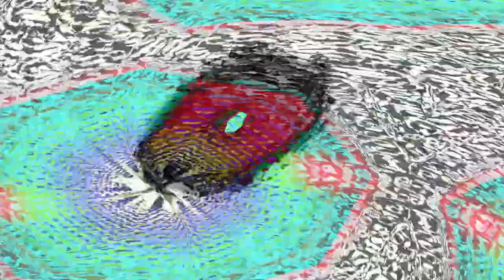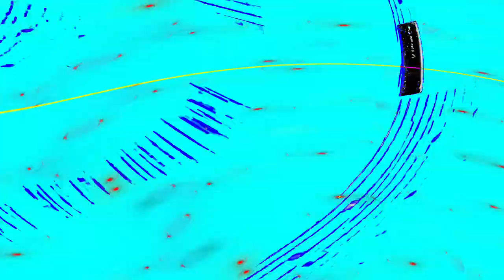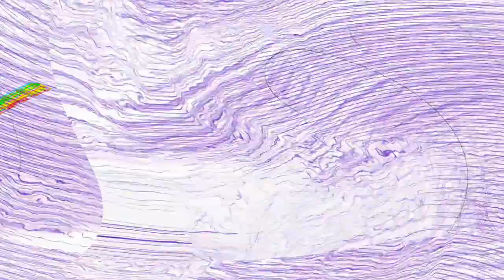[EPILEPSY WARNING] Movie 24 05 03 03h34m09s